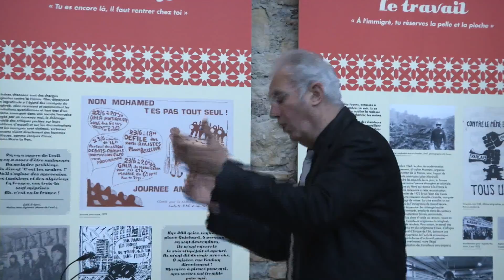Quintette Alliance - Requiem | BUFFET CRAMPON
Lancement du disque du Quintette Alliance "Requiem" avec Choeurs d'Oratorio de Lyon dirigé par Bernard Tétu.

Créé en 1998, le Quintette Alliance est composé de musiciens de la région Rhône-Alpes, issus des principaux Conservatoires Supérieurs (Paris, Lyon, Genève).

Musiciens:
Philippe Constant    Cor
Eric Planté   Trompette
Hamid Medjebeur   Trombone
Eric Varion   Tuba
Eric Werly   Trompette